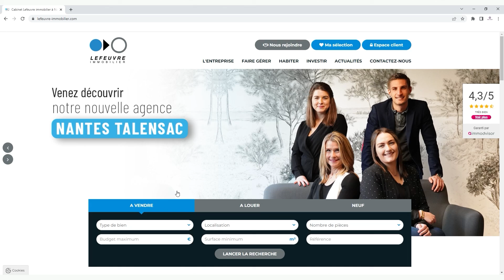Saint-Joachim - Terrain à bâtir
Terrain à bâtir à l'entrée de ST JOACHIM d'une superficie d'environ 290 m² avec levée privative et une façade de 10 m. Bornage et étude de sol en cours de réalisation. RARE SUR LE SECTEUR FAIRE VITE!!!

Plus d'infos au 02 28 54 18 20